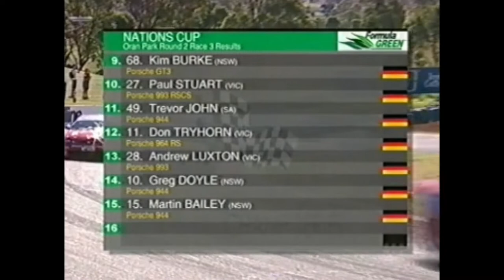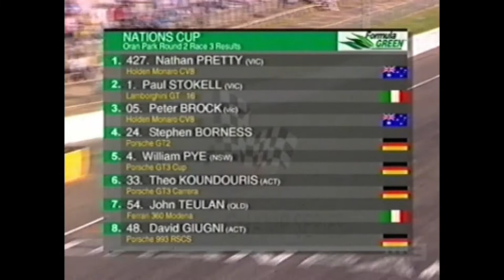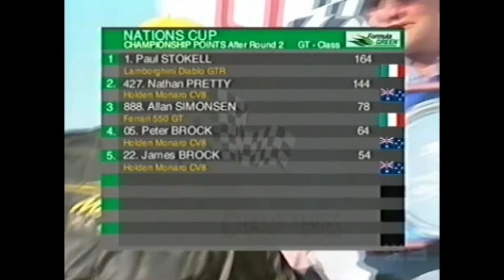2004 Nations Cup Oran Park Race 3 featuring Peter Brock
The 2004 Nations cup featured Australia's own 427cc Monaro Driven by Peter Brock taking on some of the world best supercars.

This race has a ding dong battle with Peter Brock up against Nathan Pretty in the Monaro's and the Lambo looking like it has a batmobile afterburner coming out the back of it